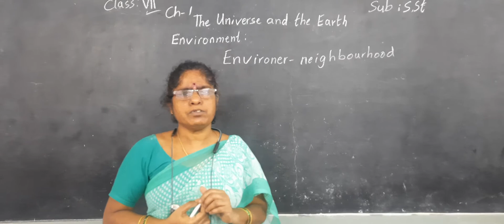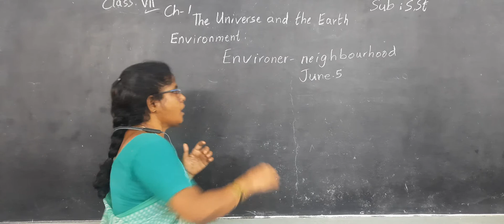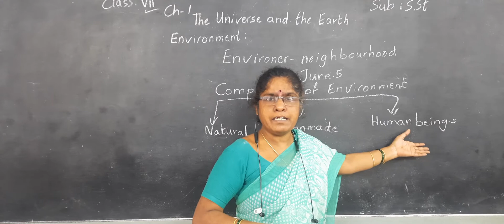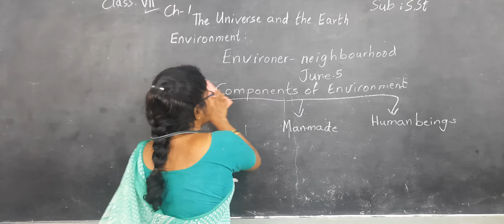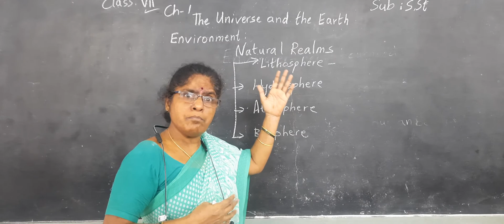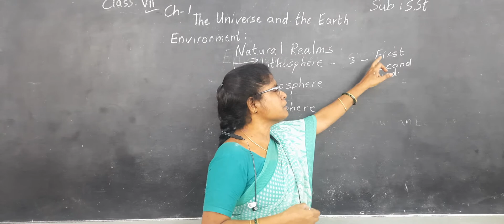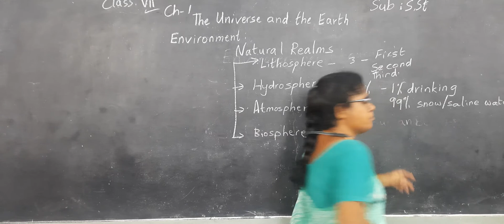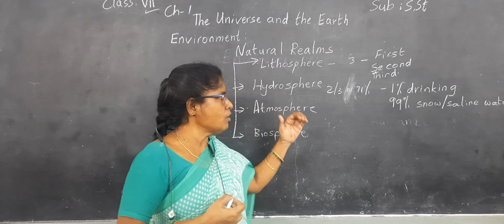Kurapati Chandra Sekhara Rao E.M School,Vijayawada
7th Class - Social